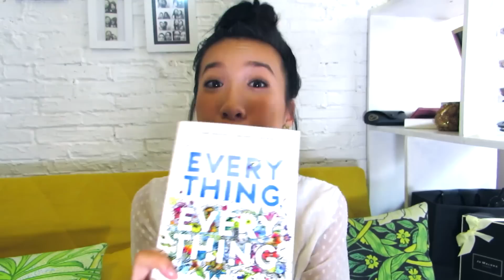What's In My Bag | Dolce & Gabbana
Jenny ♥